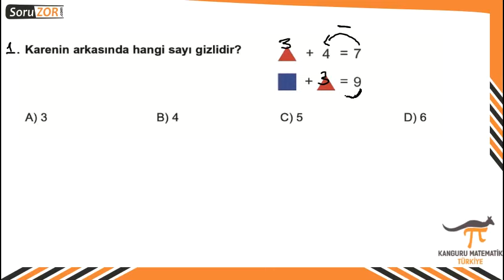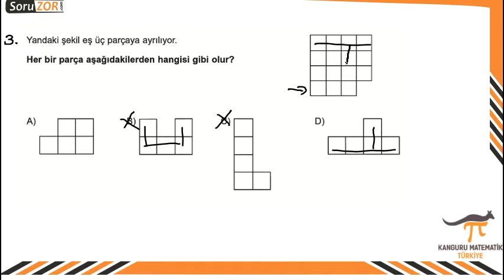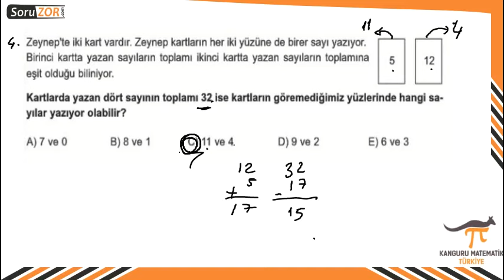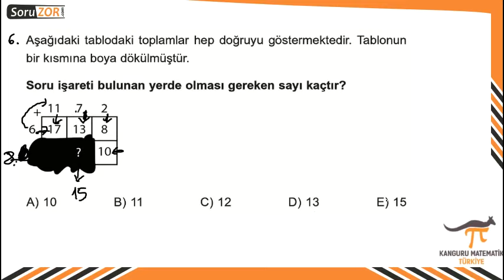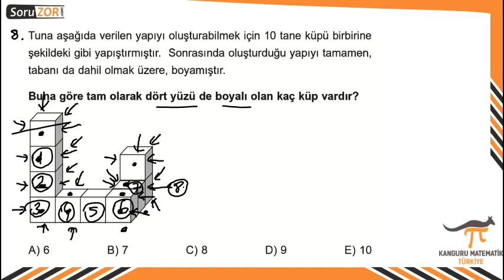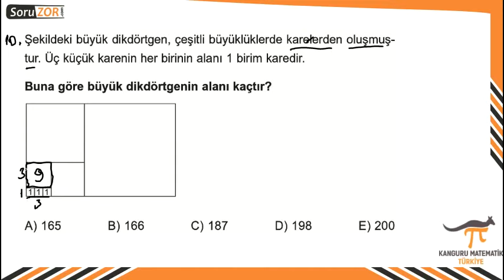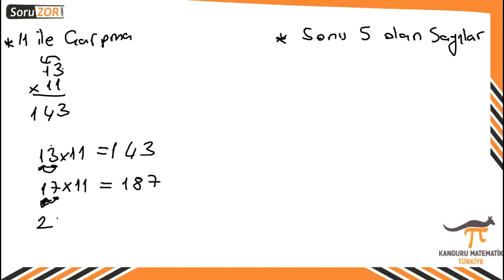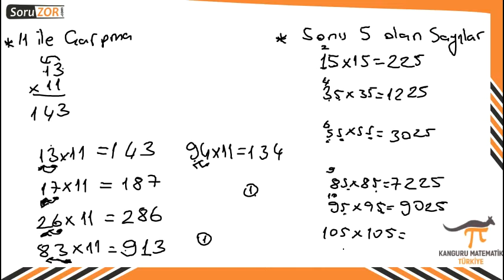Kanguru Matematik Prova Sınavı Çözümleri 3. ve 4. Sınıf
Kanguru Matematik Çözümleri 7. Sınıf 8. Sınıf Soruların Çözümü
11 ile kısa yoldan çarpma ve sonu 5 olan aynı sayıları kısa yoldan çarpma videonun sonuna eklenmiştir. Kanguru Matematik Türkiye | Çıkmış Soru Çözümleri| Kategori 3 - 4
Videolu ve Fotoğraflı ücretsiz soru çözümleri
Ortaokul hayatınızda karşınıza çıkabilecek tüm matematik sorularınıza kanalım sayesinde çözüm bulabilirsiniz. Videolarımı beğenip-paylaşarak destek olursanız mutlu olurum :) Ortaokul matematik konularıyla ilgili merak ettiğiniz her şey

Uzaktan eğim canlı dersleri izleyemeyen ya da konuyu tekrar izlemek isteyen öğrenciler için eklenmiştir. Çözemediğiniz ya da anlayamadığınız soruları sitesinden ücretsiz sorabilirsiniz.